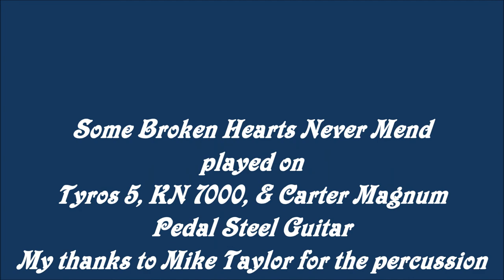159 Some broken hearts never mend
Some broken hearts never mend was written by Wayland Holyfield and was recorded by The great Don Williams in 1977 who had great success with it, it was recorded by many other big names but Don;s version was the most popular.